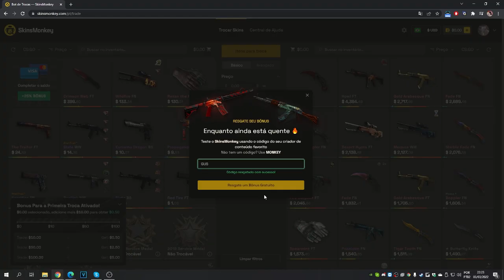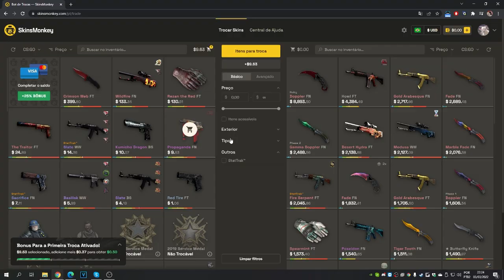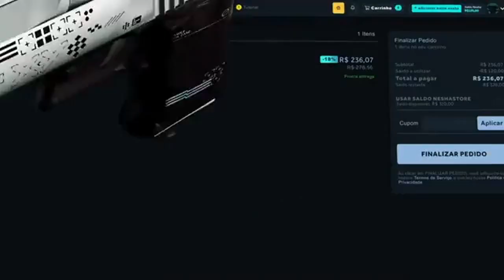IMPERIAL CAMPEÃ: SERA ESSE O FIM DA ERA DO MEDO?!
►Skins + Baratas (Use o cupom GUS)
►Venda suas skins à vista:

►SIGA-ME!

Vídeo utilizado: Alearts sz